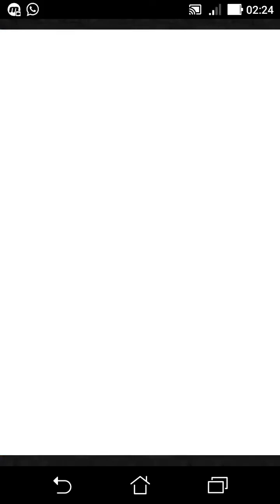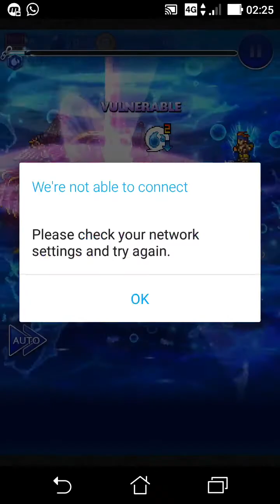[FFRK] Crystal Tower stage 4 vs Bahamut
Stack breaks! My new Wakka usb is perfect here to support tidus :)